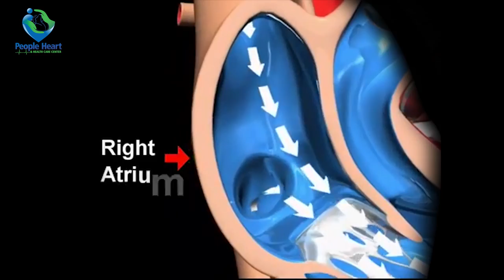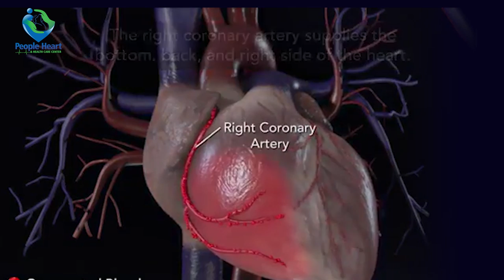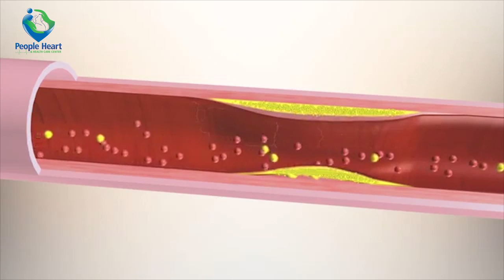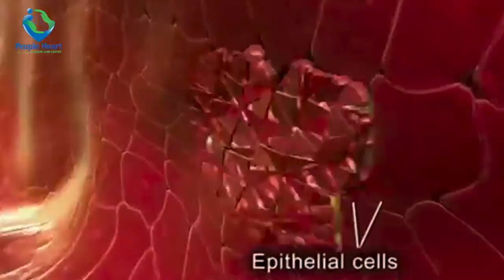Heart Blockage in Hindi | ब्लॉकेज के कारण और लक्षण जाने | डॉ. चेतन शर्मा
What is Heart Blockage in Hindi, Angina and Coronary Artery Disease explained well in Hindi by Dr. Chetan Sharma

Symptoms and reasons of heart blockage ब्लॉकेज के कारण और लक्षण

When fat deposition occurs in heart arteries then we feel angina symptoms. This disease is called as coronary artery disease.

Coronary artery disease or Heart disease is more a lifestyle disease than a genetic one, after a certain years of age whatever excess fat we eat gets deposited in our body arteries which results in blockage formation.

Two main blockage depositing molecules are -

- Cholesterol – All kind of Animal Fat Example Chicken, Matan, Fish, Beef etc. Milk, Milk Products – Paneer, Mava, Chaina, Paneer, Ras Malai etc.
- Triglyceride – All kind of oils.

These cholesterol and triglyceride molecules when becomes excess in the blood then they start getting deposited in our body and forms blockages.

These blockages may develop anywhere in our body and create obstruction in the blood flow and increases body fat. Fat deposition sites are mainly heart arteries, skin layers (mainly on stomach, face, neck, hands and feet), and neck arteries.

The main problem appears when fat gets deposited in heart arteries and creates heart blockages. Generally, when blockage is less than 50-60% we do not feel any symptoms.

Heart needs 30% blood flow when we do brisk walk / run, 20% blood flow when we walk normally, and 10% when we are at rest so a person with less than 70% blockage can do all the activities like walk, run, play etc.

When heart blockage increases more than 70%, we feel chest pain, breathlessness, heaviness, shoulder pain, left hand pain, burning sensation in the centre of the chest, jaw pain, back pain etc. these symptoms are collectively called “Angina”

Then we go to consult our doctors and if we have some significant problem, we either visit to cardiologist in our city or started searching best heart doctor in our locality.

Then go for further investigations to find rule out the medical condition of us and then go for further medical management, invasive, non-invasive treatments, medicine management etc.

It means when blockage reaches till 70% most of us don’t know that we have this much of blockage in our heart tubes. This is called “coronary artery disease” or “heart blockage disease”

Many times it happens that Patients with prolonged history to diabetes feel less or no symptoms at all while having significant percentage of blockages (70%, 80%, 90%)

Blockages deposition happens inside the inner wall of heart arteries. Blockage is covered by a membrane called endothelial membrane and when blockage increases continuously it creates a pressure on this artery membrane.

This membrane has elastic property and it stretches till its capacity and after that it breaks and blockage comes in contact with the blood and makes a clot and becomes 100%. It is called a “Heart-Attack”

The strength of this arterial membrane differs from person to person. It may happen it breaks in a 70% blockage in a person and may not break till 99% blockage in another person.

So after 70% of blockage it may convert into a “Heart-Attack” at any time.

We at “People Heart and Health Care Center Jaipur” treats heart patients with non-invasive advanced medical treatment EECP.

Our EECP Specialists in Jaipur has treated highest number of heart patients with eecp treatment in Jaipur.

Watch Videos for
How EECP Treatment works or low heart pumping treatment in Jaipur

For Pranayama for Heart and Covid Patients

Watch
heart failure treatment in Hindi or LVEF improvement in Hindi

Watch
For Treatment after stent block in Hindi: